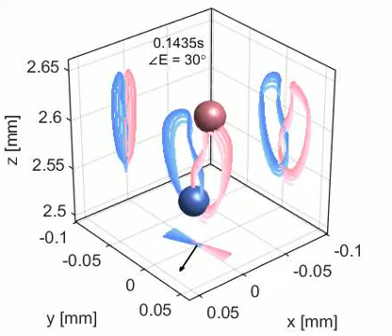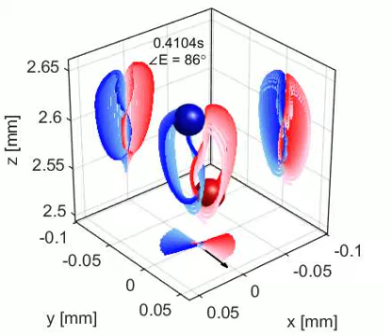Rotating juggling drops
3D visualization of the optical juggling experiment The particles are modelled as solid dielectric spheres under the influence of light, gravity, viscous drag and Coulombic point-charge interaction. The polarization vector (black arrow) rotates linearly with time. Reference